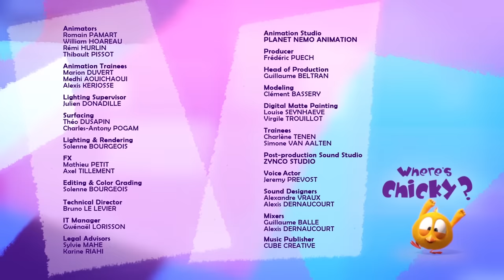Where's Chicky? Funny Chicky 2020 | THE DONJON | Chicky Cartoon in English for Kids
Where’s Chicky?